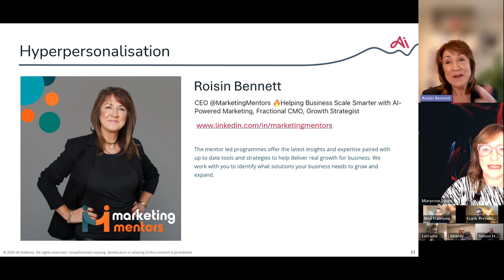Hyperpersonalisation is here – use it now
Roisin Bennett on Hyperpersonalisation is here – use it now